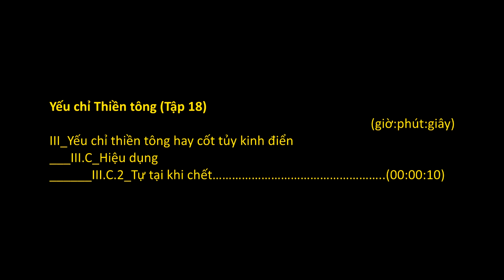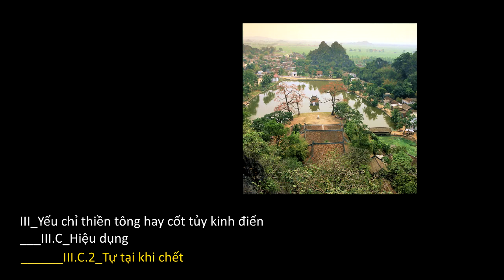HT. Thích Thanh Từ_Yếu Chỉ Thiền Tông (18 of 36)_(III.C.2)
Cuốn “Yếu Chỉ Thiền Tông” là cuốn sách đầu tiên của HT. Thích Thanh Từ viết về Thiền tông. Cuốn này sau được ghép chung với một số bài ngắn và được xuất bản dưới tựa đề “Thiền Tông Việt Nam Cuối Thế Kỷ XX”. HT giảng cuốn này 2 lần, đây là lần giảng thứ nhất.